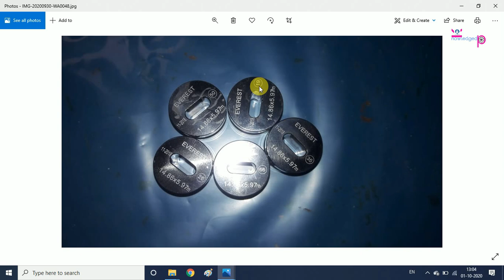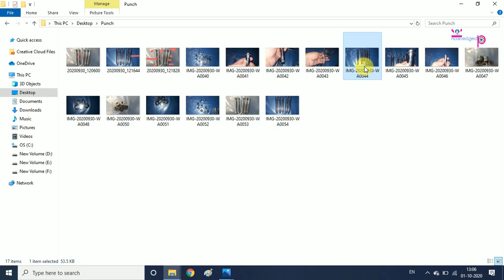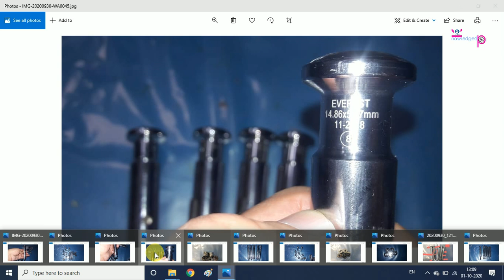Difference Between upper and lower punches|Ram Babarao Fajge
Punch details, punch description
How to check punch manufacture name?
How to check punch serial number?
How to check punch manufacturing date?
What is the difference between upper punch and lower punch?
Dust cup groove
Dust cups where to fix?
Punch rotation, Why punch key provided on only upper punches?
How to increase height of Punch key?
Punches and dies used in manufacturing
Punches naming and description
Why dust cups used in compression?
Tooling used in compression
How to do capsule shaped punches setting on compression machine?
Hi Dosto. Namskar…..
Check my community tab for Q&A.
इंटरव्ह्यु,इंटरव्ह्यु की तैयारी,गाइड लाइन्स,
Jai Hind……….